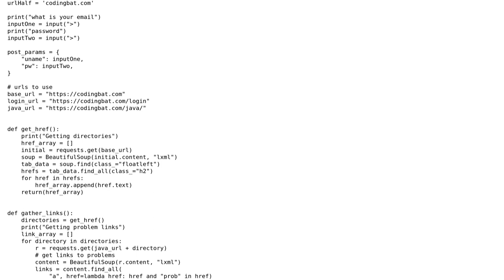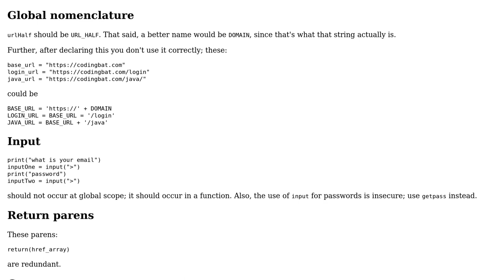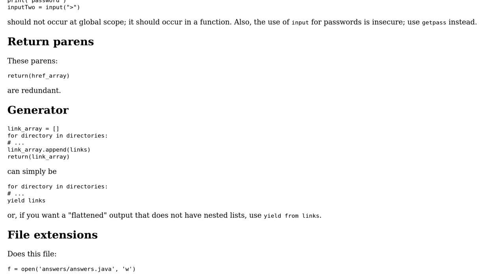Code Review: Scrape every Java themed codingbat problem set and your personal solutions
With thanks & praise to God, and with thanks to the many people who have made this project possible! | Content (except music & images) licensed under CC BY-SA | Music | Images & others | With thanks to user Tres The Goat user Reinderien user Linny and the Stack Exchange Network Trademarks are property of their respective owners. You are responsible for your own actions.